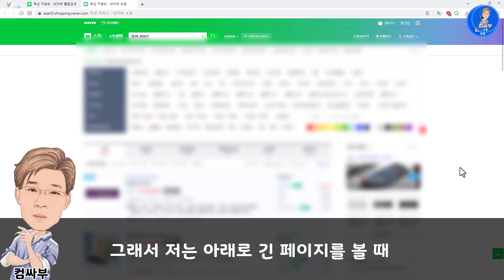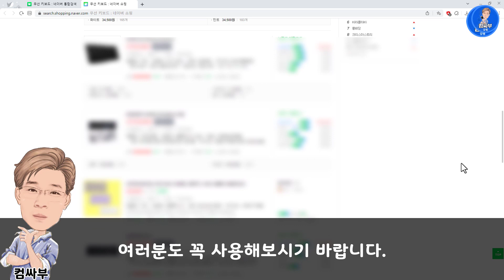(ENG CC, KOR CC) 인터넷 화면을 한페이지씩 보는 방법 How to view the Internet screen page by page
인터넷 화면처럼 아래 긴 화면을 볼 때 마우스 휠을 돌리죠?
그런데 오래 사용하다 보면 손목에 무리가 가고, 심하면 터널증후군도 생길 수 있습니다.
휠을 사용하지 않고, 손목에 무리도 가지 않는 방법을 알려드릴게요. (PageDown, PageUp 아님)

Do you turn the mouse wheel when looking at the long screen below, like the Internet screen?
However, if you use it for a long time, your wrists will be strained, and in severe cases, tunnel syndrome may occur.
I'll show you how to do it without using a wheel and without straining your wrists. (PageDown, not PageUp)